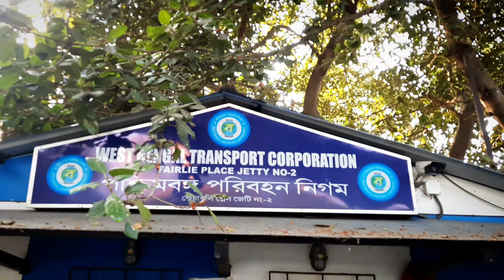Fairlie Place (BBD bag) to Hawrah Station Ferry Ghat II Kolkata Transport Corporation LTD এর লঞ্চেll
স্বাগত, Sumanta's Creation এর পরিবারে। গঙ্গা বক্ষে আগেও ভ্রমনের ভিডিও দেখেছেন, আরও একবার দেখার অনুরোধ রইলো। কোনো Action বা Vloging ক্যামরায় ভিডিও ফুটেজ তোলা হয়নি, তাই ভিডিও কোয়ালিটি খুব একটা ভালো নাও লাগতে পারে।
হাওড়া থেকে কোলকাতা বা ঠিক উলটো পথে চলাচলের একমাত্র সরকারি ব্যাবস্থা, জল পরিবহন। কোলকাতার দিকে যদি দেখি তবে বাবুঘাট, ফেয়ারলি প্রেস ইত্যাদি ফেরী ঘাট খুব গুরুত্বপূর্ণ। যারা রাজভবন, হাইকোর্ট, বিধানসভা, নব মহাকরণ (New Secretariat Building), এজি বেঙ্গল, আকাশবাণী, ইডেন গার্ডেন্স, নেতাজী ইন্ডোর, ক্ষুদিরাম অনুশীলন কেন্দ্র, জিপিও, এস বি আই পূর্বাঞ্চলীয় সদর দপ্তর, বা পূর্ব রেলের সদর দপ্তর এ পৌঁছাতে চান তারা সরাসরি হাওড়া থেকে নেমে মাত্র ৬টাকা খরচে পৌঁছে যাবেন।
উপরী পাওনা গঙ্গার দূই প্রান্তের শহর কোলকাতা ও হাওড়া জেলার কিছু অতীত স্থাপত্য মন কাড়বেই।

সবাই কে আরও একবার ধন্যবাদ জানালাম 🙏🙏